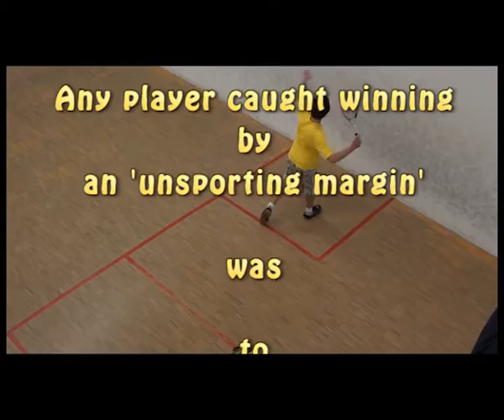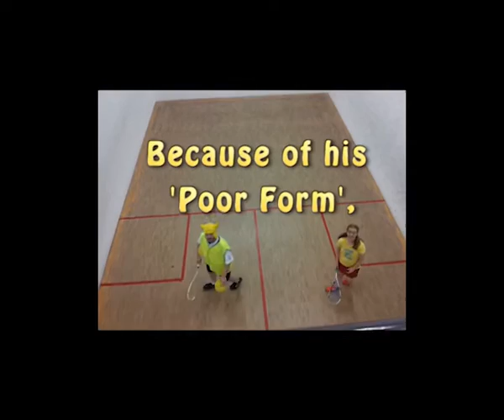Seniors v Juniors, 2013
Also known as 'Yellow Day' and 'Club of the Month', the Vikings Squash Club in Canberra, Australia hosted an event to celebrate Canberra's Centenary which pitted the region's Seniors against our Juniors. Costumes were great; laughter was frequent and the results were totally irrelevant!